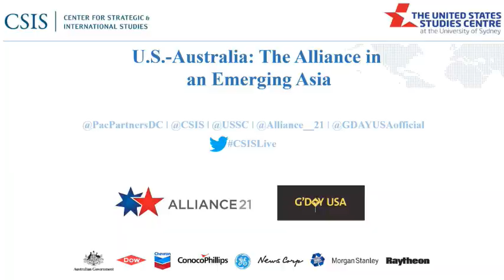U.S.-Australia: The Alliance in an Emerging Asia - Panel2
The U.S.-Australia alliance stands out as one of America's most trusted global partnerships. Both countries have made significant new commitments to deepen alliance ties and, together, engage in the East Asian and Indo-Pacific regions.

This full-day conference addresses our shared interests, featuring keynote presentations and discussions with political and business leaders from the United States and Australia. Panels focus on the U.S.-Australia alliance, politics and security in an emerging Asia, resources and sustainability, investment and trade, and opportunities in the new economy.